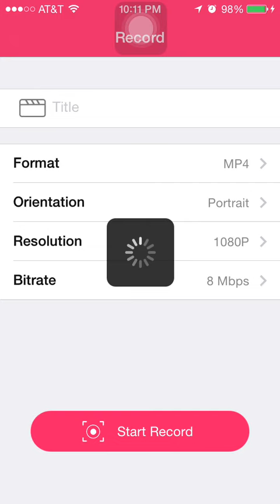Tap sports football 3